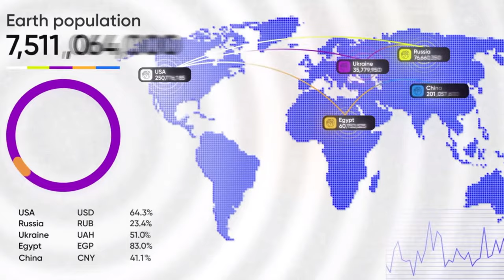Random Facts to Expand Your Knowledge Part 7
Hold on to your hats for a mind-bending journey into the weird and wonderful! We've got a treasure trove of surprising facts from all corners of the universe, from science and history to the secrets of the animal kingdom. Get ready to impress your friends with this mind-blowing collection of trivia! We'll uncover little-known stories about historical events, mind-boggling scientific discoveries, and wild animal behaviors – all guaranteed to leave you speechless and hungry for more. Dive into a world of fascinating facts about everything from outer space to the inner workings of the human mind. Prepare to have your worldview rocked with incredible knowledge that will leave you in awe. So whether you're a science buff, a history whiz, or just a curious soul, this channel is your one-stop shop for amazing discoveries. The universe is full of wonders, and we're here to show them all to you!